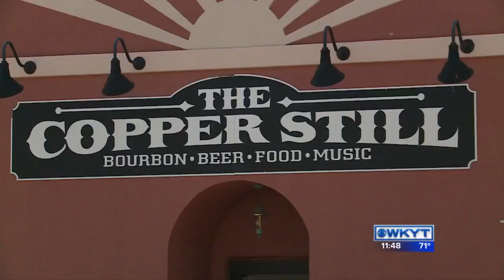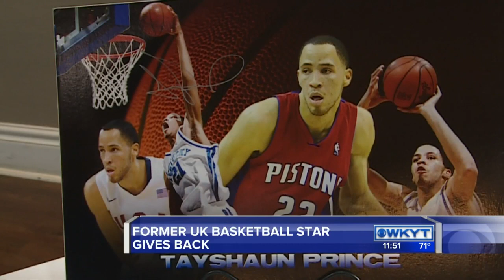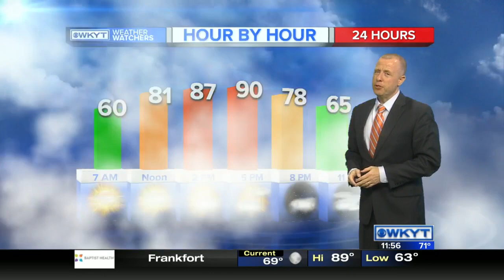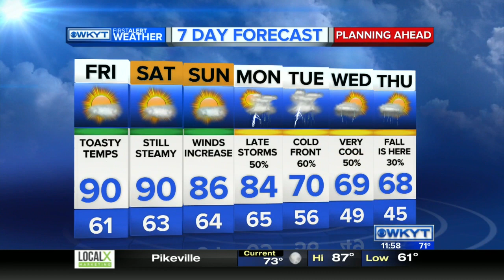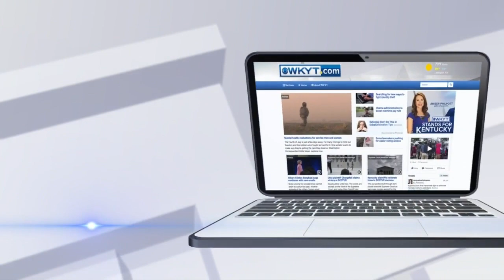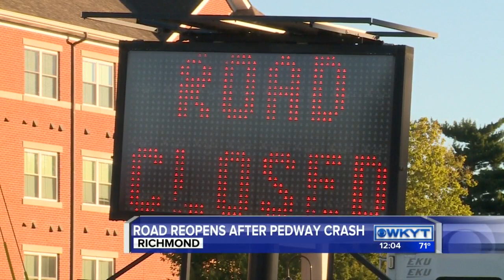WKYT News at 11 PM on 9-22-2016